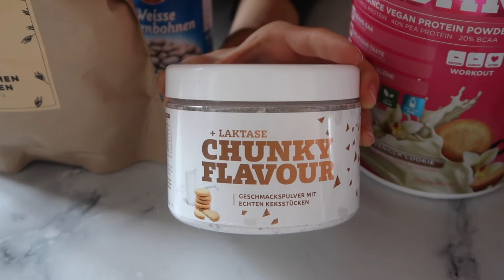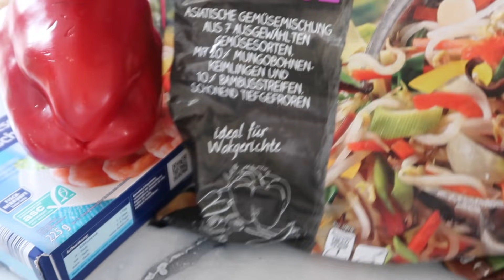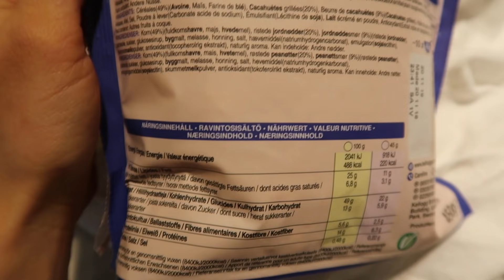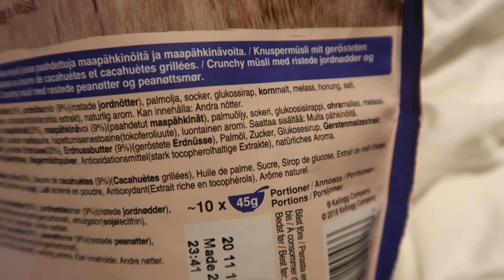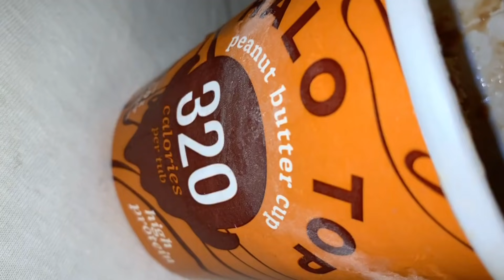CHEATDAY (+ KALORIENANGABEN) ohne zunehmen // annrahel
Video-Wünsche könnt ihr mir gerne immer in die Kommetare hier oder per InstaDirekt schreiben.